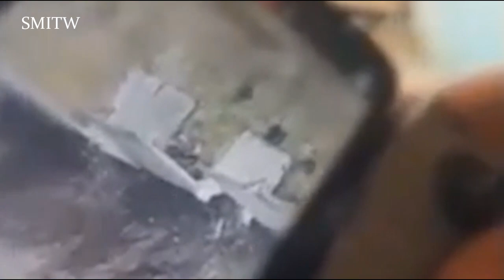Dramatic moment entire unit of Vlad's private army Wiped out in Ukrainian ambush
This is the dramatic moment an entire unit of Vladimir Putin's private army were wiped out in an ambush by Ukraine. The soldiers from the so-called "Wagner Group" are pictured being blitzed by Ukrainian troops in the battle for Soledar. Shock footage shows the mercenaries attempting to hunker down for cover as Ukrainians use a drone to scout their positions.